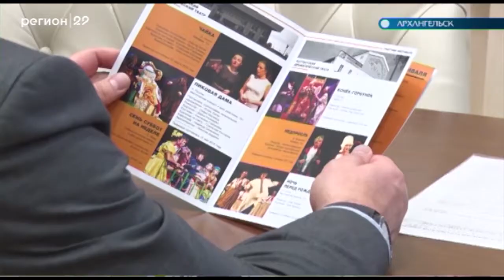30 09 2019 Встреча губернатора с театралами